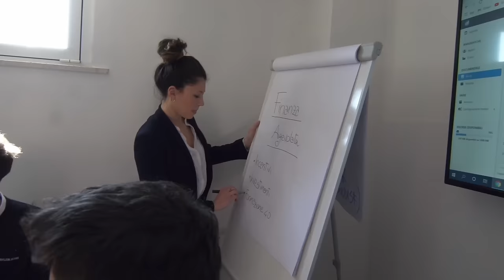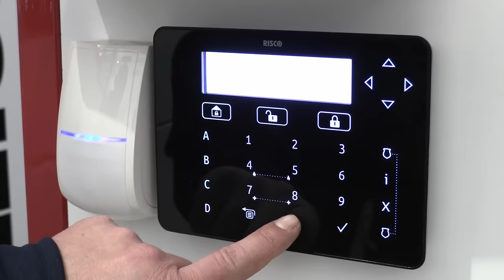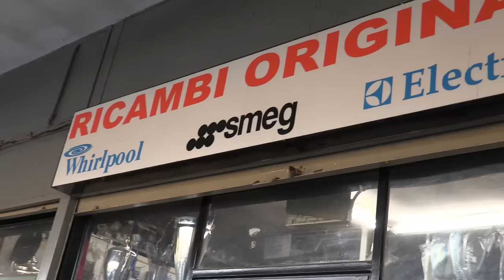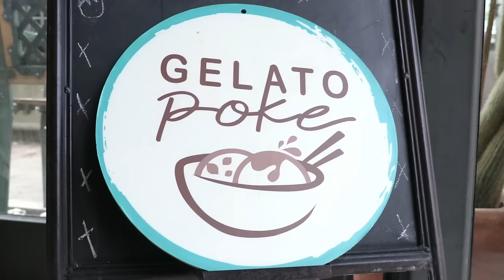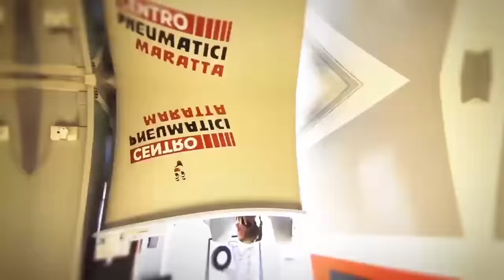Che Calcio Vuoi?! TERNANA-MODENA (Parte 1)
(Parte 1) Prodotto da AM Terni Television, il commento a Ternana-Modena (0-0) con Gigi Manini, Gianni Giardinieri e Alessandro Mari. Conduce Enrico Maggiolini